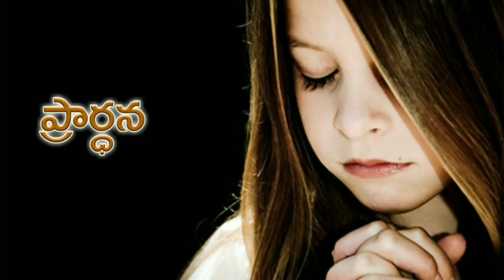Today's promise 21.01.2019